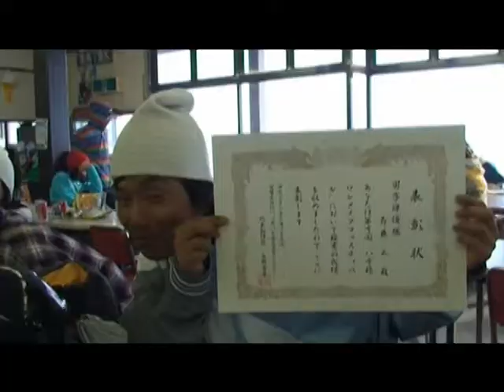SHORTCAKE MOVIE 5 TADA section